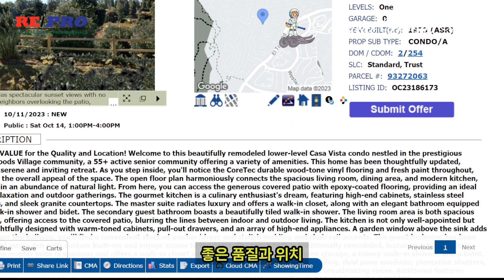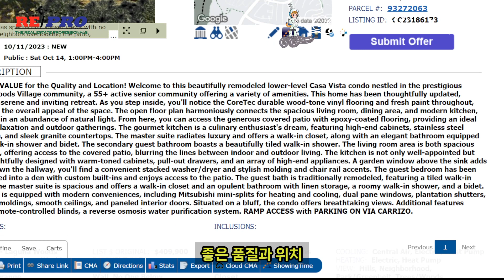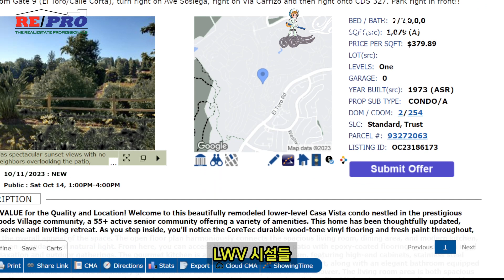최고 가치 3307-A - Casa Vista 콘도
품질과 위치에 대한 최고 가치 3307-A - Casa Vista Condo only  $409,900